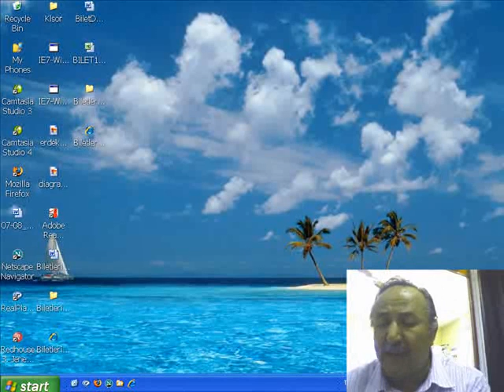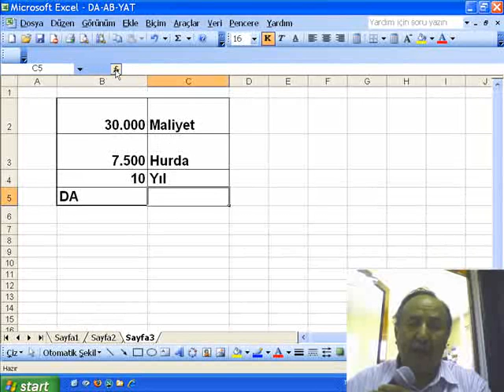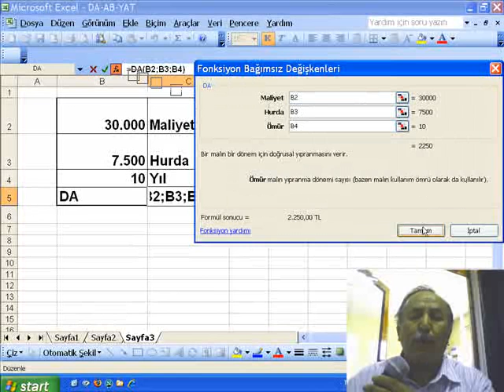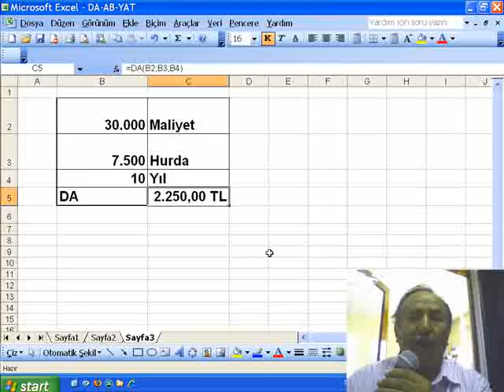ME030 MÜHENDİSLİK EKONOMİSİ DA1. DOĞRUSAL AMORT. 2008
MÜHENDİSLİK EKONOMİSİ DOĞRUSAL AMORTİSMAN HESABI

alimalkoc